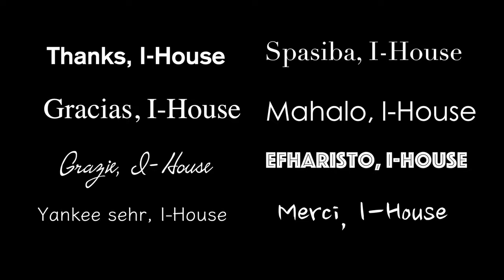I-House Teel- Final